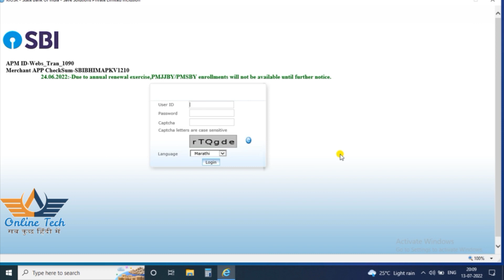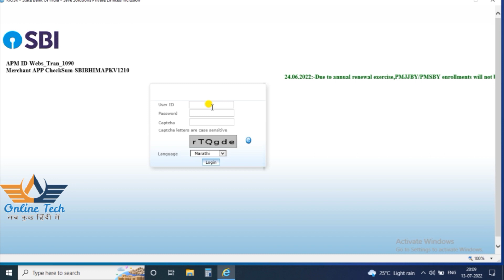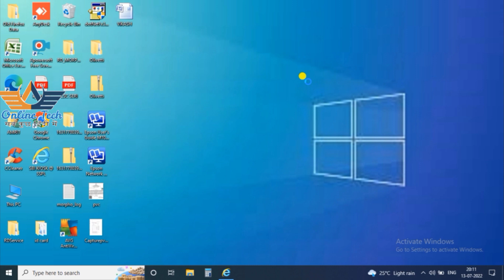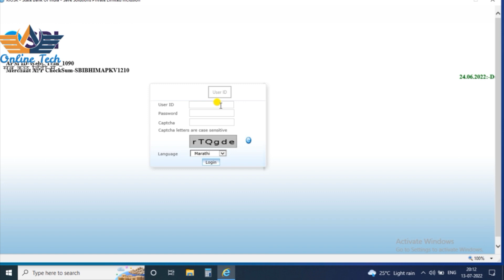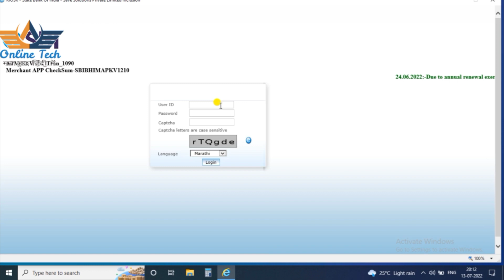sbi csp upcoming update sbi csp passbook Front Page option ,sbi csp,sbi kiosk | online tech 331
Namaskar friends

Is video mein SBI CSP mein aane wale upcoming update ke bare mein bataya gaya hai

Video future:-
1)sbi csp upcoming update
2)sbi csp passbook Front Page option
3)sbi csp new
4)sbi csp passbook Front Page option upcoming